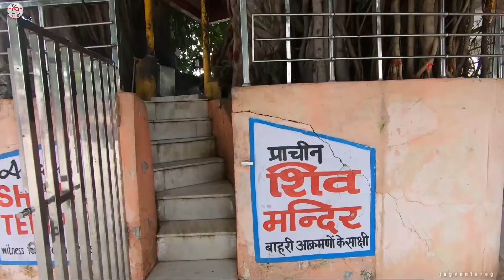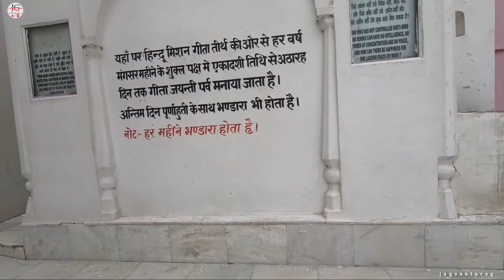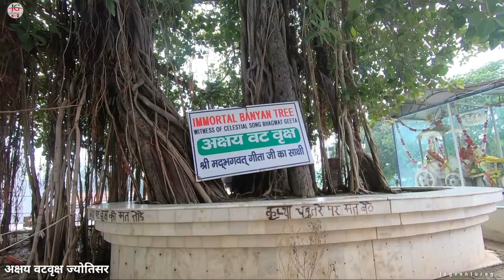Kurukshetra Jyotisar History In Hindi | Haryana | jagventure g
Sabhi Doston ka swagat hai apne YouTube channel jagventure g me Doston is video me maine Kurukshetra ka main attraction jyotisar dikhane ki koshish ki hai.
Includes in Video
1) Kurukshetra To Jyotisar
2)  Jyotisar
3) Akshay Vatvruksh
4) Light and sound show Jyotisar
5) Geetasandesh